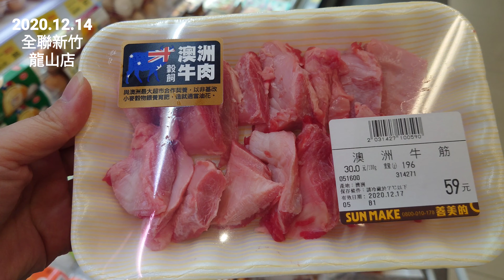[99] 紅燒牛腩 紅藜麥飯 Beef Stew with Red Quinoa Rice 德國雙人牌 琺瑯鑄鐵鍋 Zwilling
紅燒牛腩是道
一鍋到底的料理

紅藜麥飯搭配紅燒牛腩
是孩子們喜歡的搭法之一

我喜歡在白飯裡
加上其他的穀類
增加不一樣的營養
也增添了其他的口感
非常簡單的料理
很適合上班族的媽媽
為家人做的快速料理